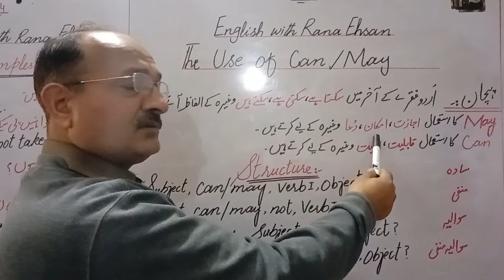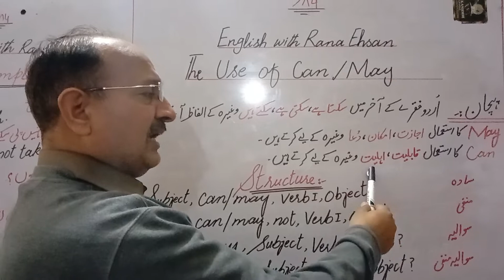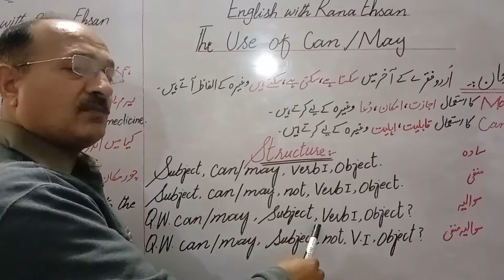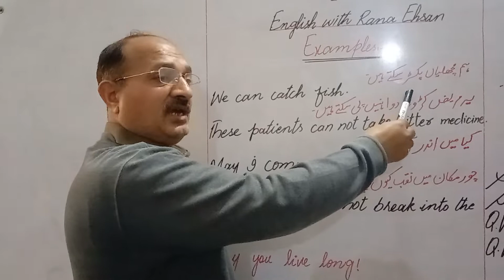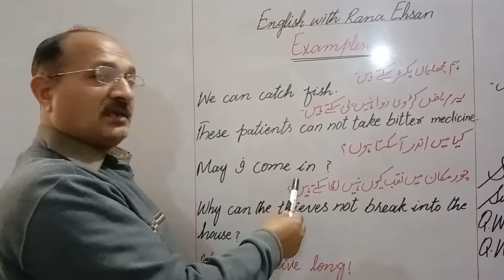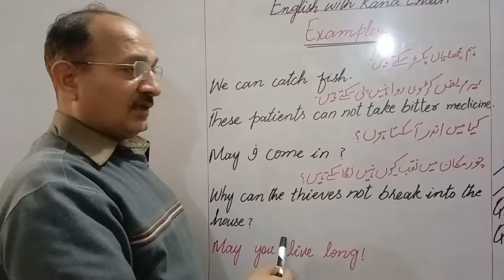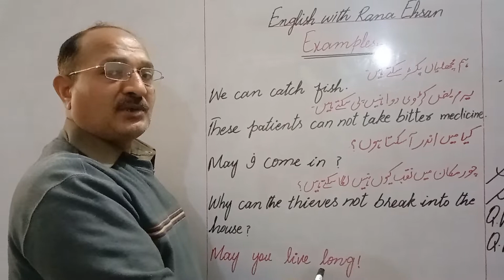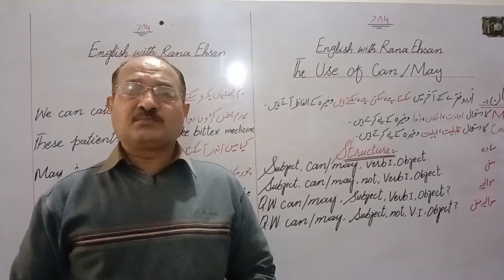Tenses Class (6th to B.A) The Use of Can / May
Easy way to learn Tenses with Sir Rana Ehsan for all classes